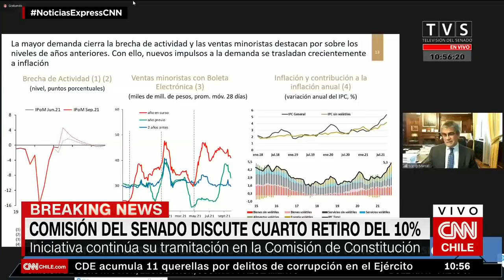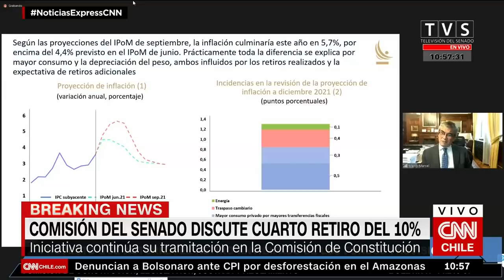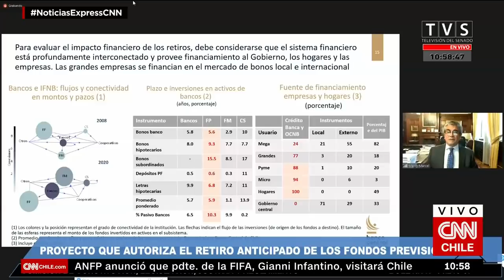Comisión de Constitución reanuda análisis de cuarto retiro: Se extenderá hasta el día miércoles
Los parlamentarios continuarán escuchando las exposiciones de representantes del Gobierno y conocerán las opiniones de la Asociación de Aseguradores y de la CMF. También participará el presidente del Banco Central, Mario Marcel.